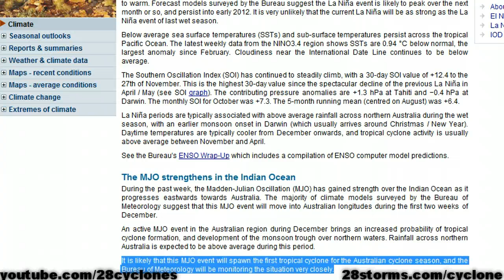1/12/11 Southern Hemisphere Cyclone Development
analysis for the Indian Ocean and south Pacific